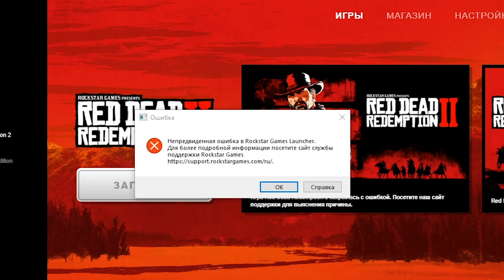Вышел Патч RDR2 Починили?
Специально делаю ролик что бы ответить починили ли RDR2 или нет, и да вчера я удалил Антивирус, удалил лаунчер, удалил RDR 2 и скачал лаунчер и RDR 2 по новой, и не помогло, такой вариант тоже не работает.